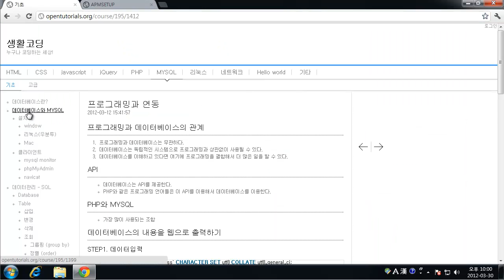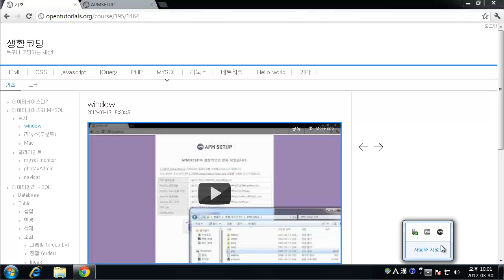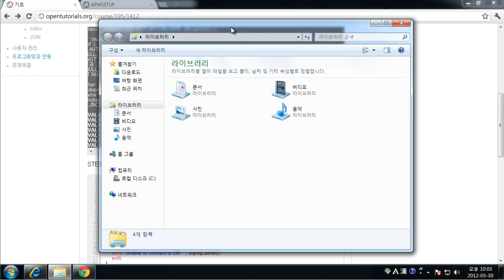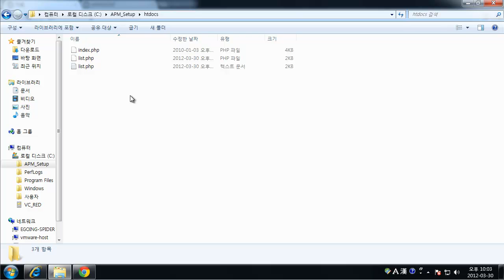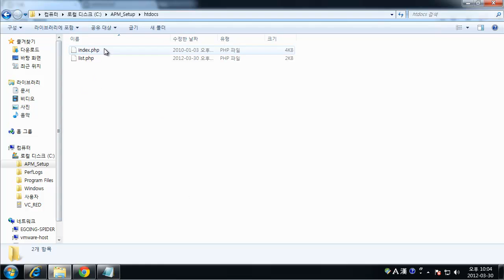mysql 프로그래밍과 연동-window